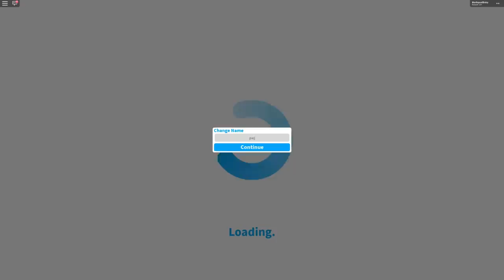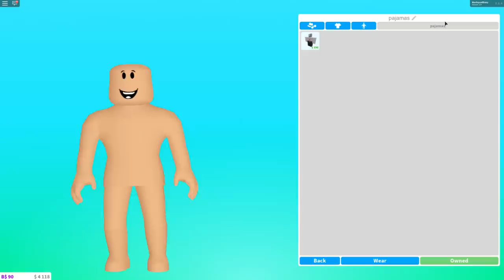Roblox | Sisters Night Routine!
Molly and Daisy have finished their day and are going through their Roblox Bloxburg Night Routine.